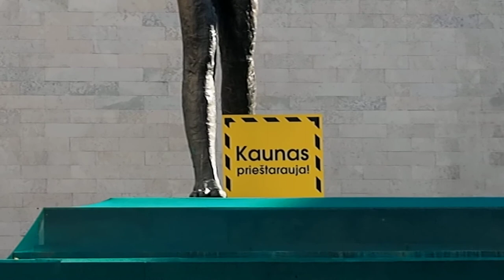Tylos akcija Kauno medžiams. Kaunas prieštarauja!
2017 rugpjūčio 16 d.
TYLOS AKCIJA MEDŽIAMS KAUNE
Miško gatvė, Kaunas, LT